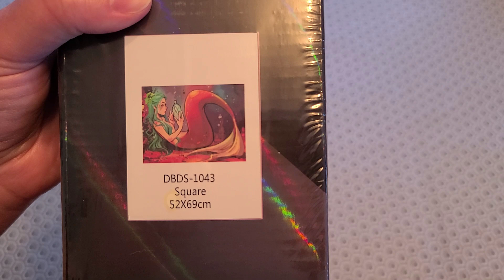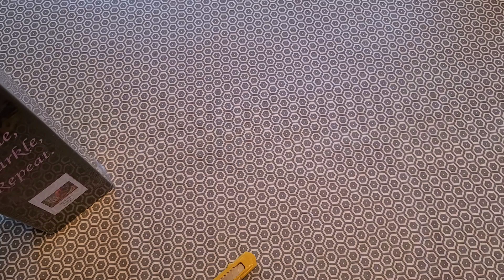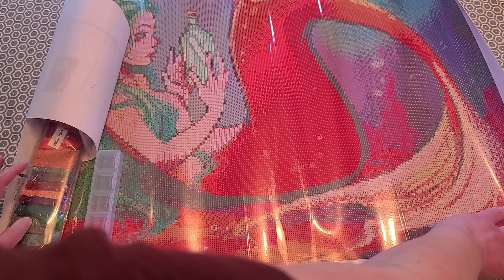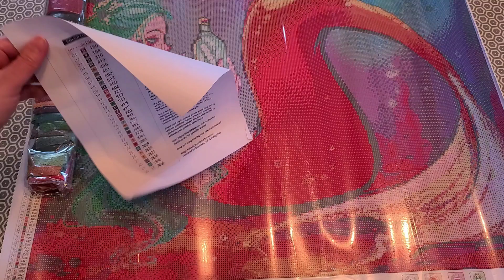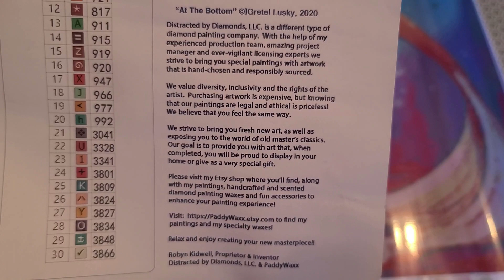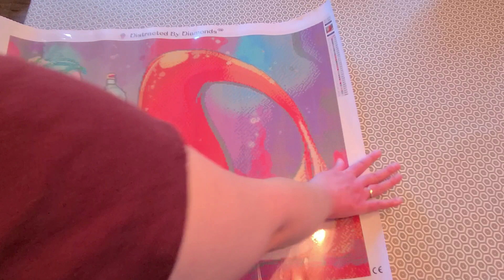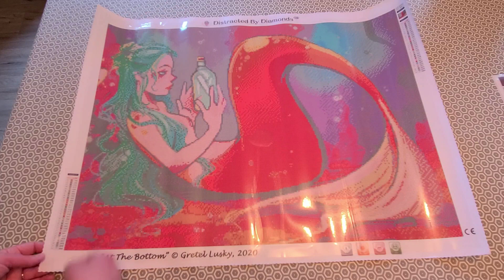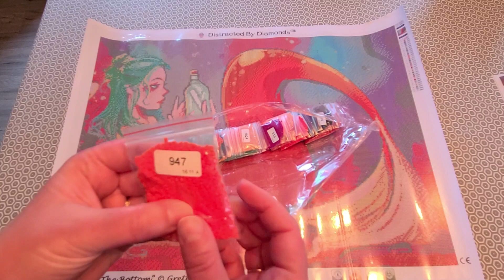Unboxing de diamond painting de Distracted By Diamonds - At the bottom de l'artiste Gretel Lusky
Lien de la boutique Etsy de Paddy Waxx (Distracted by Diamonds)